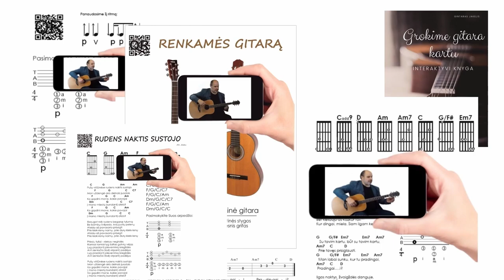Dėl Tavęs - Butkutė - FingerStyle - Gintaras Jakelis 🎸 Gitaros pamokos. Mokomės groti gitara!